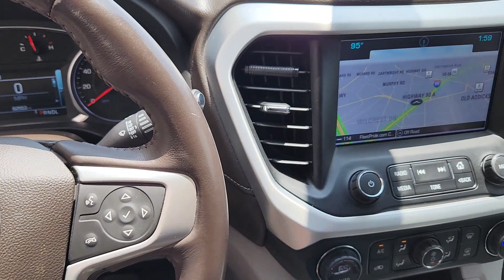2019 GMC Acadia SLT TX Sugarland, Houston, Katy, Pecan Grove, Missouri City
Pre-Owned 2019 GMC Acadia SLT available at Classic Elite Chevrolet Sugarland located in 13115 Southwest Fwy, Sugar Land, TX, 77478. Servicing the Sugarland, Houston, Katy, Pecan Grove, Missouri City area.
Please mention the stock PKZ218558 when you contact the dealership for this vehicle.

You'll have love at first sight with the   2019  GMC Acadia.  Take a closer look at this handsome GMC Acadia, the safety-minded family hauler that offers the space and amenities you need to make every excursion relaxing and enjoyable. Feel confident when you're road tripping in this well-crafted Acadia. Treat yourself to a test drive today. Our staff will toss you the keys and give you an outstanding customer experience.